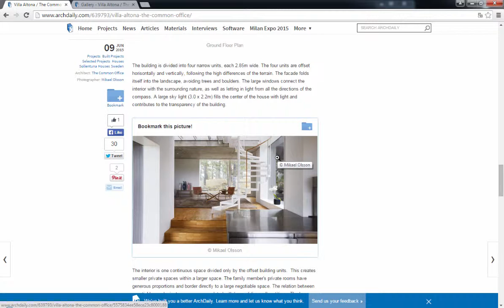Mini corso Autodesk 3ds Max 2015: Architecture Modeling